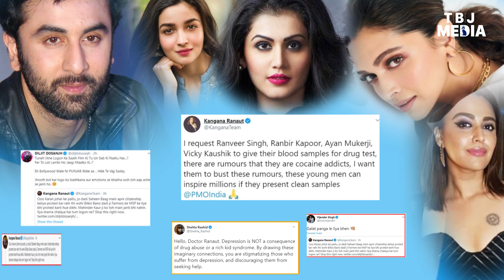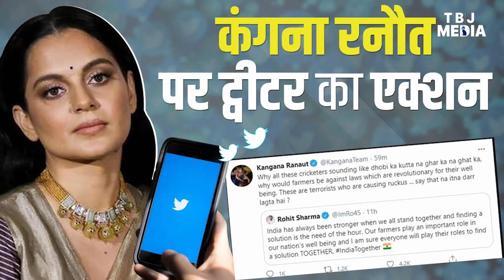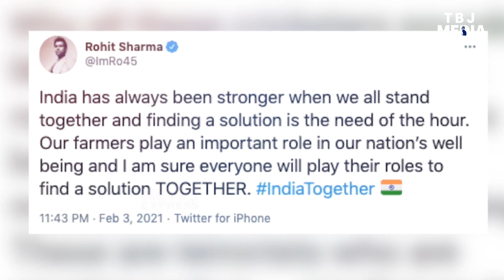अरे मैडम ‘Kangana Ranaut’ अब बस भी करो !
बॉलीवुड में ऐसे एक्टर्स की लिस्ट की कमी नहीं है जो हमेशा किसी ना किसी विवाद से घिरे रहते हो लेकिन हीरोइंस की लिस्ट में कंगना हमेशा टॉप पर रहती हैं...बस मौके-बे मौके पर इनके बोल ही सोशल साइट्स की टीआरपी बढ़ाती है...हद तो ये है कि इनके बेतुके बयान ...हमारे मीडिया चैनल्स में हेडलाइन बन जाते हैं. खैर, जब भी किसी को इतनी लोकप्रियता बिना पैसे खर्च किए मिले तो कौन वेवकूफ होगा, जो इस मौका को भुनाना नहीं चाहेगा...